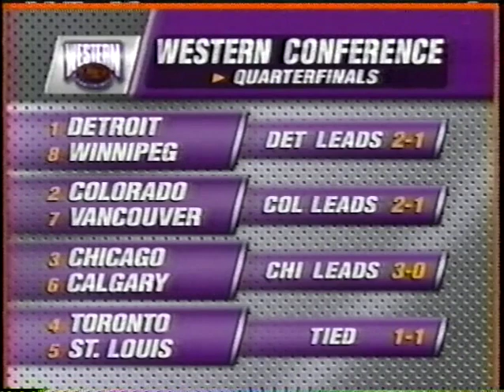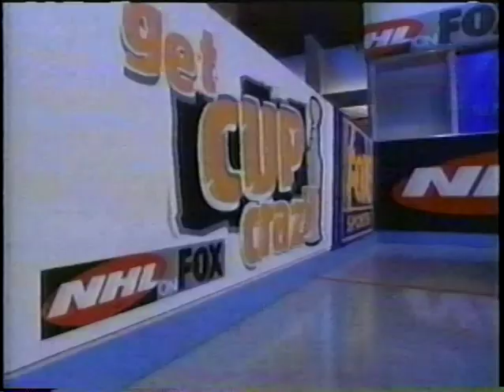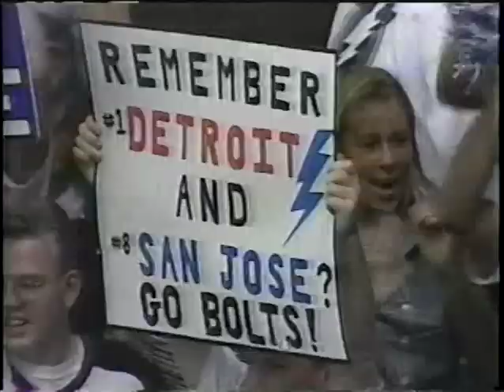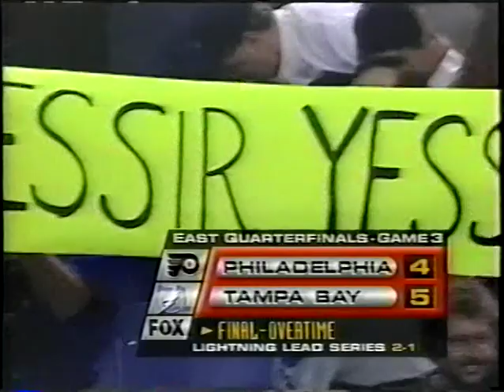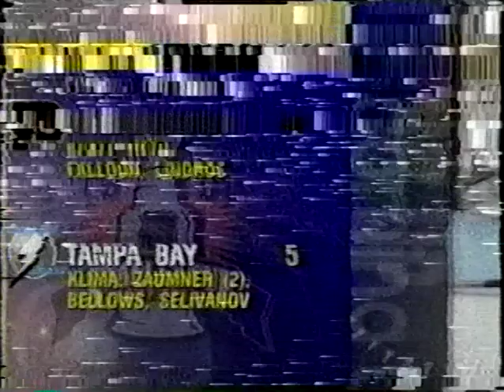1996 First Round - Tampa Bay vs. Philadelphia, Game 3, PART 2